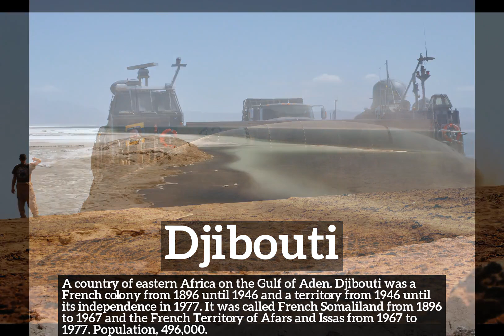How Does Djibouti Look? | How to Say Djibouti in English? | What is Djibouti?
Learn how to pronounce djibouti with Imago Spectrum.

What is djibouti?
How does djibouti look?
How to say djibouti in English?
What does djibouti represent?
What is the defintion of djibouti?

Imago Spectrum allows you to easily memorize common English words and phrases by joining visual and auditory learning environments into a short video. Focus on the images and repeat djibouti several times for best retention results.

In this video we are speaking the word, djibouti. Do take note of how djibouti is spelled.
The definition of djibouti is listed below the word in the video.
Djibouti:  A country of eastern Africa on the Gulf of Aden. Djibouti was a French colony from 1896 until 1946 and a territory from 1946 until its independence in 1977. It was called French Somaliland from 1896 to 1967 and the French Territory of Afars and Issas from 1967 to 1977. Population: 496,000.